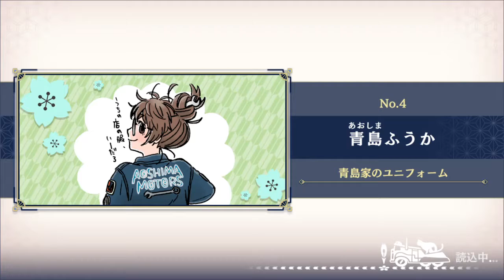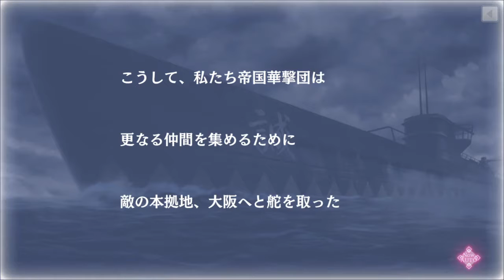【サクラ革命】 61 第四章 星を統べる者 第三話 クルミ様は跪かせたい